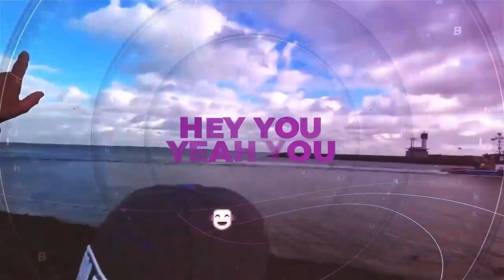45 Chinese cafeteria food! onimart gg !stoneforged !viteramen !tts and !monstertts 6